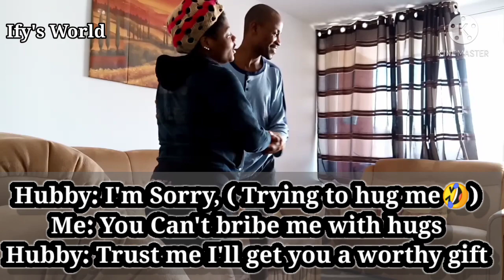A 'No Valentine' Valentine's day in my Home😑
it's a valentines day and I'm taking you through how we celebrated it in my home.